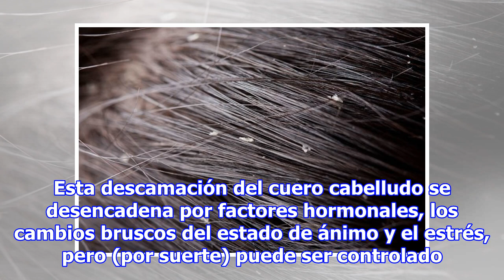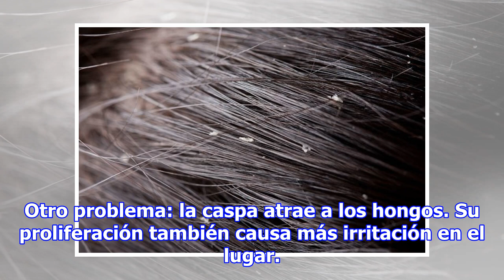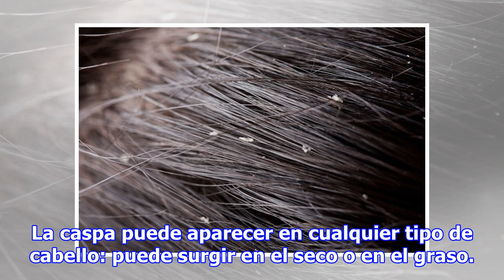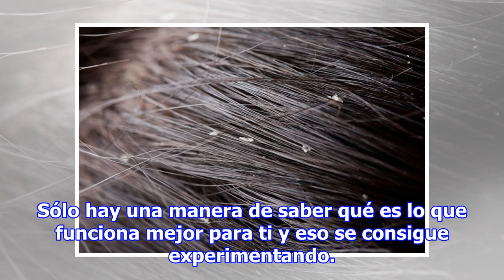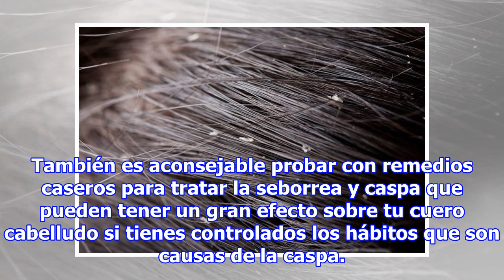Causas de la caspa y la mejor forma de controlarla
Ver tu pelo cubierto de manchas blancas es incómodo. Pero hay que olvidar el mito de que la caspa es sinónimo de falta de higiene. Esta descamación del cuero cabelludo se desencadena por factores hormonales, los cambios bruscos del estado de ánimo y el estrés, pero (por suerte) puede ser controlado.